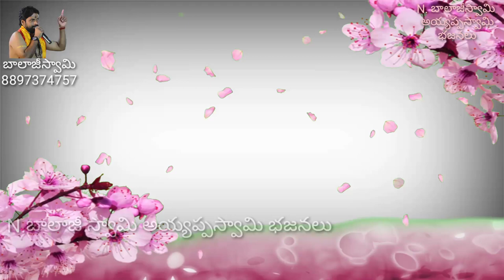ఎవరికీ ఎవరయ్యా ఈశ్వర | మహాశివుని అద్భుతమైన పాట